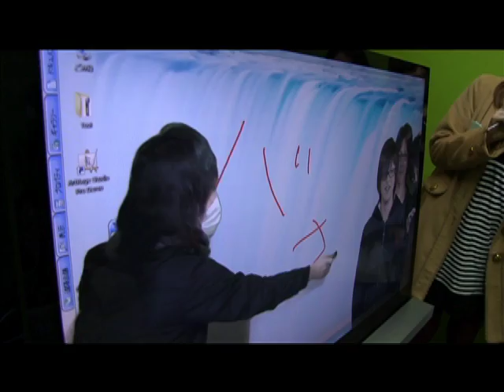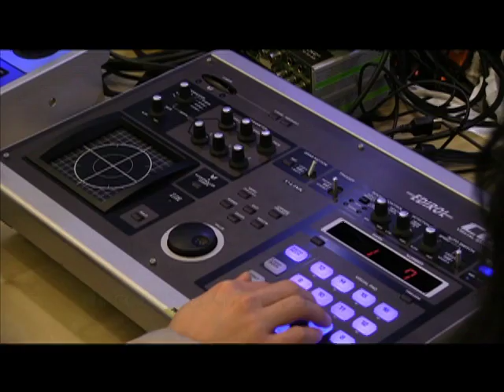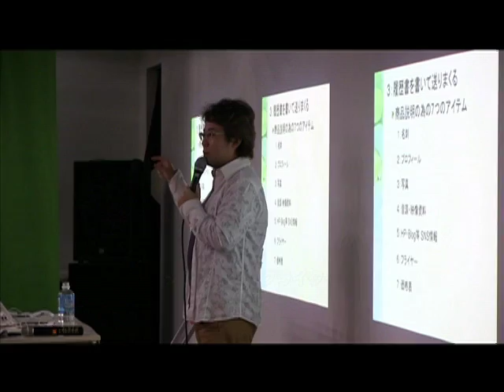MusicPlanet#64 スカパー(トマトとモッツァレラチーズのカプレーゼの作り方)！２８８ch／５４１ch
スカパー！288ch/541ch　VictoryChannnelより放送された番組
「MusicPlanet #64」の放送をインターネットでもお届け！

■番組内容

「ShaAarpのひまわりの種を蒔きまSHOW TV!!」
・Yu-kiのわくわくクッキング vol.3
Vocal　Yu-ki、Bass　tomo、　Guitar　Junの静岡県出身4人からなる、
爽やかモール系ポップバンド「ShaAarp」。 2011年3月に「ひまわり」でデビュー。
ShaAarpが贈る「ひまわりの種を蒔きまSHOW!! TV!!」！

今回はレギュラー番組「ガチチャレ」でのコーナー「Yu-kiのわくわくクッキング」がMusic Planetにお引越し!!!
お楽しみに！

EED：山田タクヤ
企画制作：CIMS Music Entertainment

「まな坊の知りたい聞きたい学び隊」
キバンインターナショナルの代表・西村正宏が、色んな分野のゲストを迎え、様々なことを学んでいきます！
制作：キバンインターナショナル

制作：CIMS Music Entertainment
EED：山田タクヤ

番組制作　CIMS Music Entertainment
　　　　　株式会社CIMS Records
 　　　　　有限会社エグザムプランニング

■Information■
☆ShaAarp
3/21（水） ミニアルバム「LAB」をリリース！
11/4（日）シングル「さぁ、手をつなごう」リリース!
11/7（水）配信限定シングル「Lovely memories 2」リリース!
詳細はオフィシャルサイトまで！